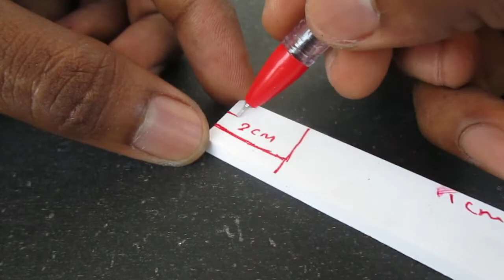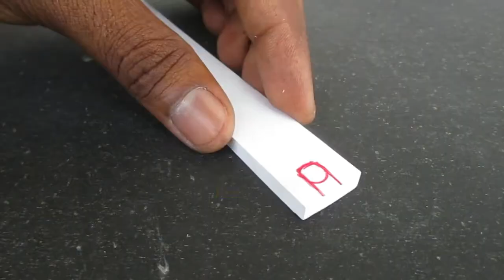MOtorcycle ! Bick ! How To Make mini Electric MOtorcycle at home || Dly PROJECT Creative science